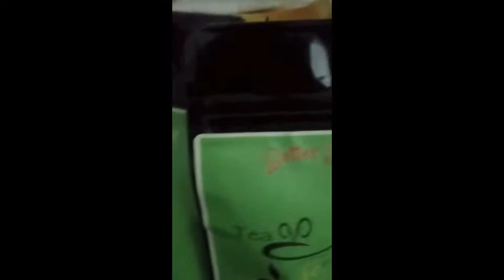Tea Life Delights Intro vid